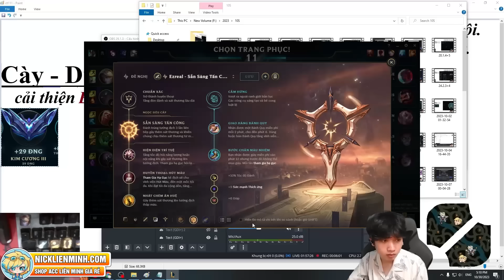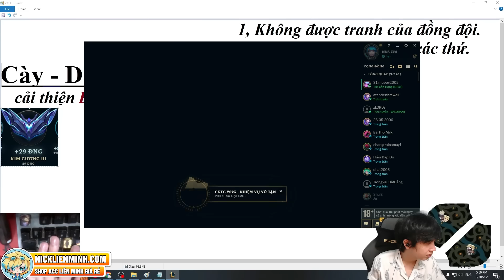TOP SẤY RỪNG LIÊN TỤC, M MÀ ĐỨNG Ở ĐÂY LÀ VAR M LUÔN RỒI ĐÓ GRAVES ƠI